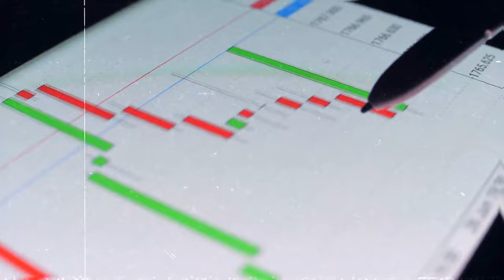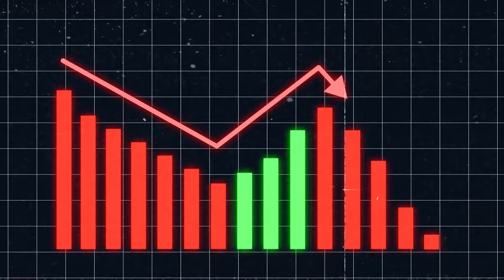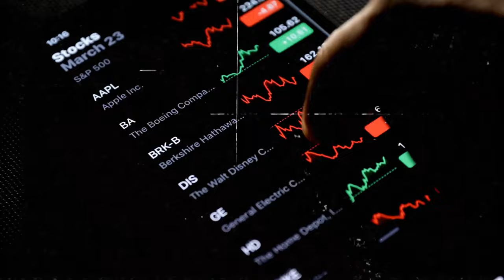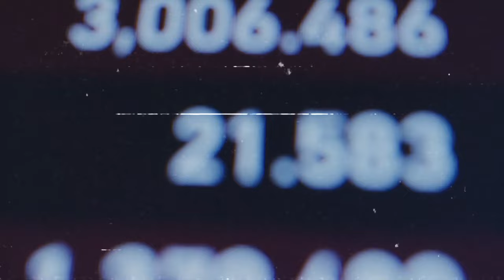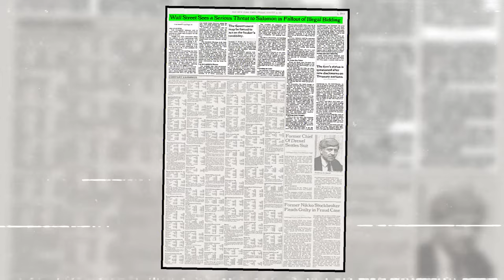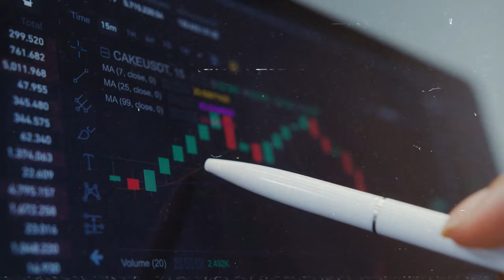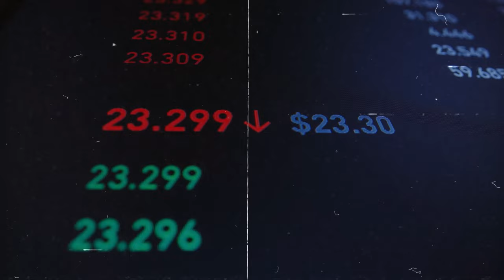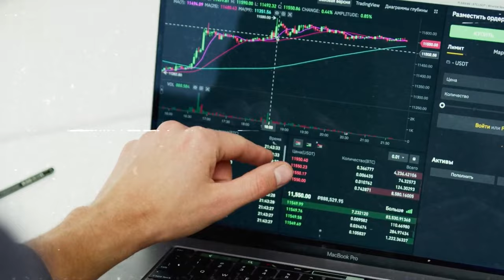How Warren Buffett Almost Broke The Wall Street In 1991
There are times in the history of finance that define eras. In 1991, the world of finance was on the verge of chaos because Warren Buffett, the master of investments, was in the middle of a storm that could have destroyed Wall Street. Imagine a huge figure in finance walking a wire. The decisions he makes would be heard throughout the power structure. Today, we will tell you the exciting story of how Warren Buffett's strategic thinking and unwavering determination were put to the ultimate test, almost changing the rules of global finance in a year when market fates were very uncertain.